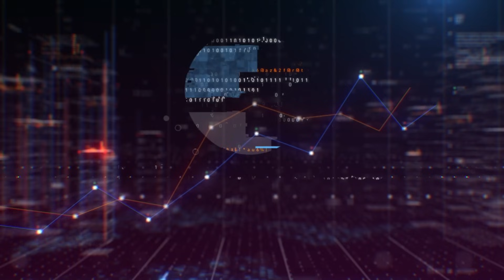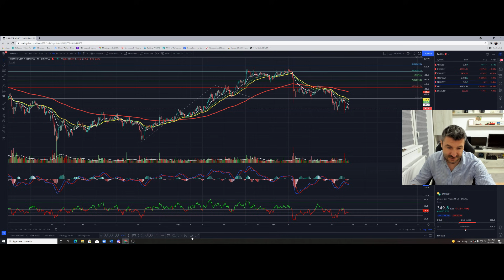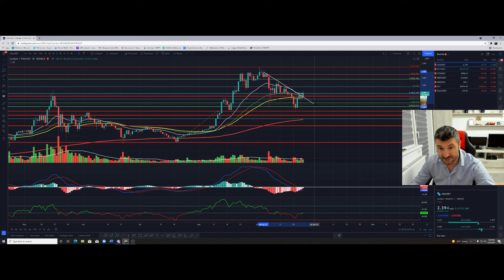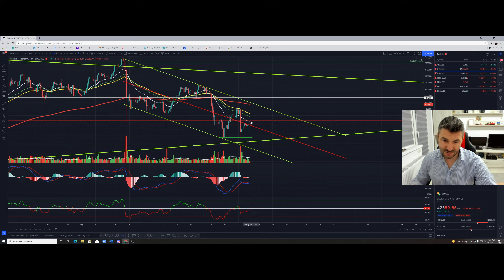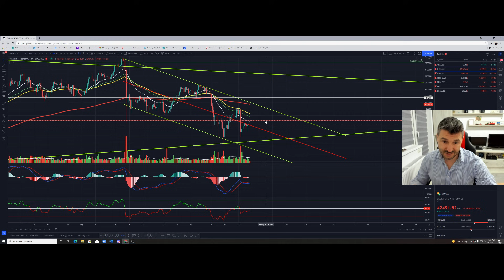Oare rupe btc rezistenta saptamana asta?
Serviciu Premium Discord
ce inseamna sa faceti parte dintrun canal premium! Ce primim?
indicatori premium
rsi-macd-stochastic rsi-mfi-adx suport-obv rsi-buy and sell
analiza zilnica BTC
tutorial instalare tradingview gratis
analiza la orice moneda doriti.
cursuri si lecti zilnice.
canal pentru incepatori cu lecti si tipare.
analiza monede cu potential zilnic.
intrebari pentru mine1
premium chat.
si o data la 1 saptamani facem un apel cu toata lumea sa vedem ce probleme intampinam.

Pentru cine isi doreste sa invete ofer o consultanta de 10 minute gratis!
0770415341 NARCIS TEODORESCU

Baietii m-au ajutat cu saitul,pentru mai multe detali intrati pe situl lor.